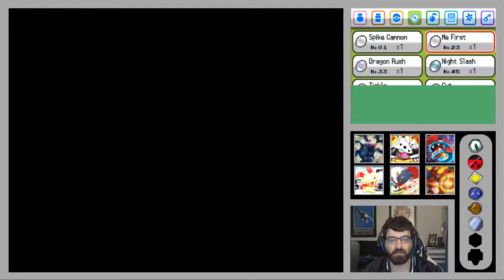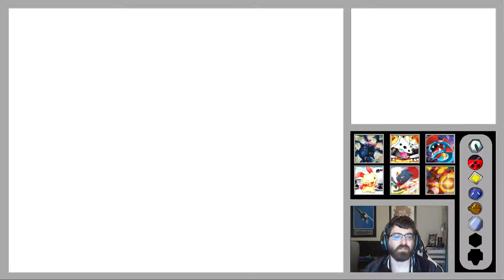ANOTHER ONE DOWN | Pokémon Soul Silver Randomized Nuzlocke #15 | The Pierce Family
Gym badges are just falling into our laps now! Confidence is at an all time high even though we seem to be under the gyms by a large margin! I'm sure nothing will go wrong!

Nuzlocke Rules:
1. You may only catch the first Pokémon encountered in a new area.

2. You must nickname every Pokémon  caught to form stronger emotional bonds.

3. If a Pokémon  faints it is no longer able to be used for the rest of the game. It must be placed in a "Death Box."

Typelocke Rule:
Only one Pokémon of any single primary typing may be on the team at any given time.

Grinding Music
Johto Olivine Lighthouse Remix by GlitchxCity